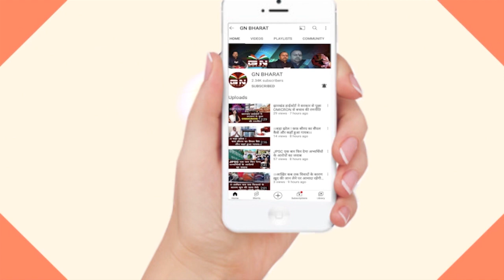दीपक प्रकाश को पुलिस द्वारा नोटिस मिलने पर सुनिए दीपक प्रकाश और कांग्रेस प्रवक्ता का बड़ा बयान